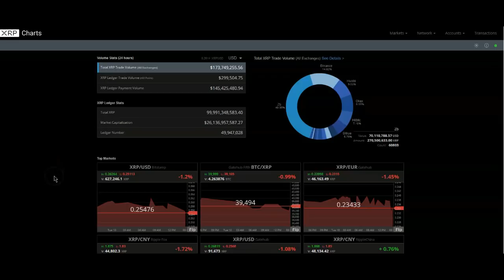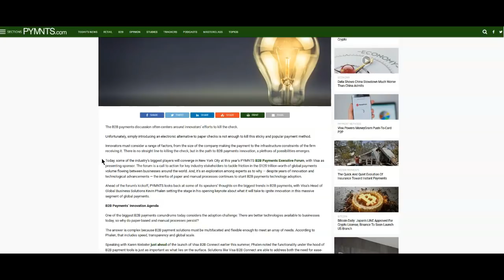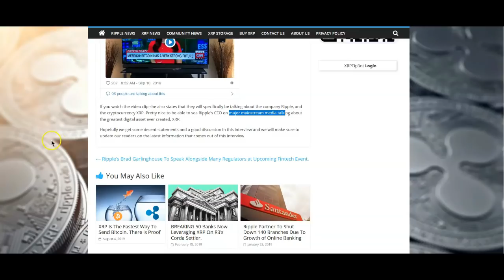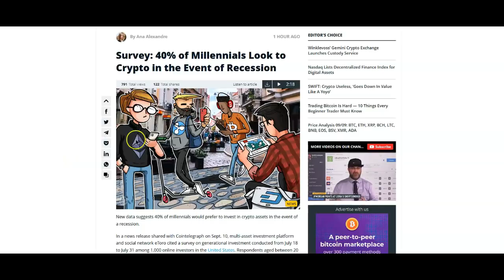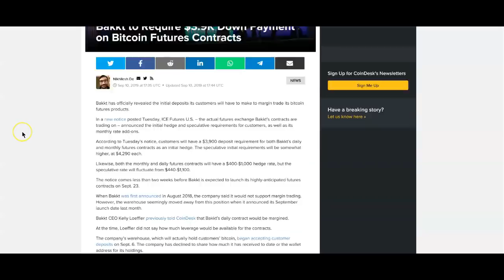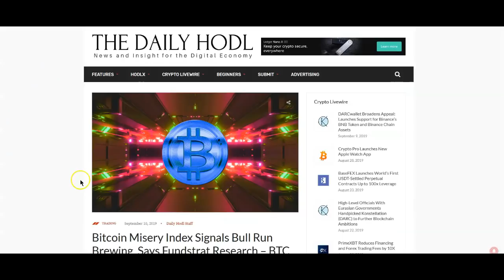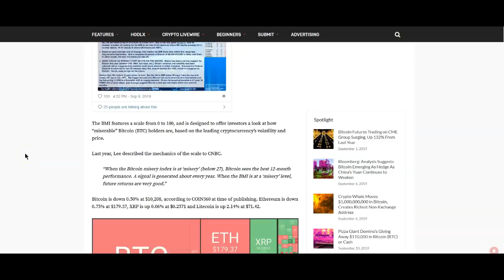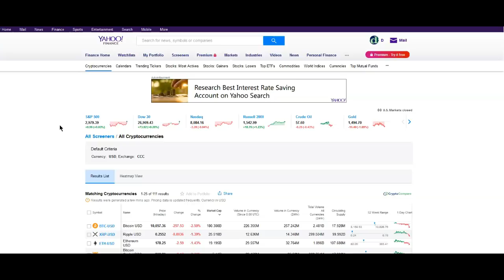Ripple XRP: Brad Garlinghouse Will Be Interviewed on CNN! FOMO?